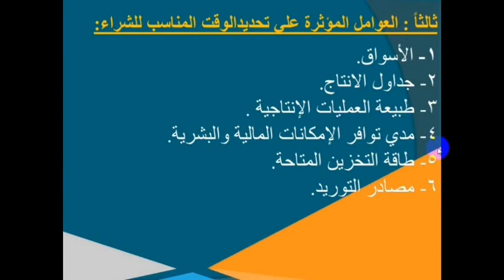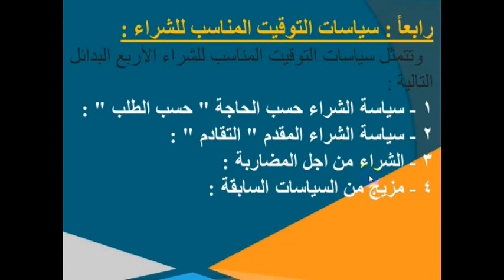المحاضرة السادسة مادة ادارة المواد الفرقة الثالثة شعبتي محاسة وادارة